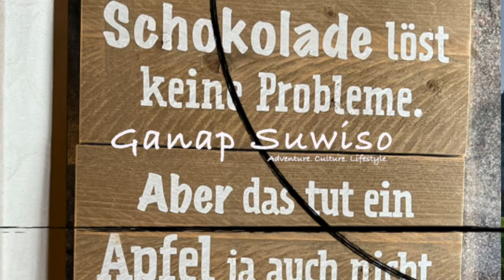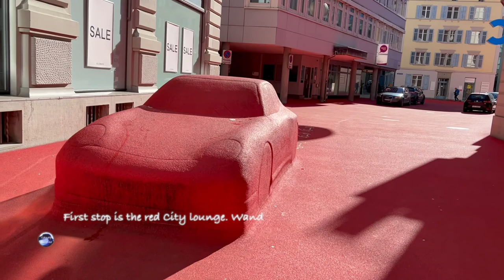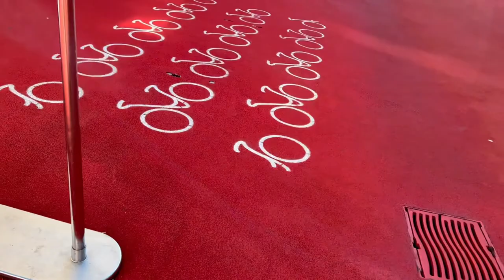Old New City St. Gallen - UNESCO World Cultural Heritage I Switzerland vlog.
Mabuhay, welcome to Ganap Suwiso. Swiss happenings right now!

@ St. Gall's Old New City!

Traffic free old city. Cobbled street and beautiful oriel windows will send you day dreaming. The display of beautiful traditional timber framed houses, at the old city surroundings, will feel like you’re part of a children’s story book. The St Gallen Cathedral is impressive! It is known to be one of the last monumental sacred buildings in Europe. The Abbey library a Rococo inspired interior will blow your mind. Finally, the square in front of the cathedral will give you somewhat an idea of the ambitious klosterplan. The idea is that it supposed to house about 110 monks, 115 lay visitors, and 150 craftsmen and agricultural workers. The original plan is kept at the famous medieval monastery library of the Abbey of St. Gall, the Stiftsbibliothek Sankt Gallen where it remains to this day.

St Gallen is the center of east Switzerland.

It is capital of the canton St Gallen. Founded in the 7th century. Today it is a large urban city with about 167k inhabitants.

Main Tourist interest is the Abbey of Saint Gallen, a UNESCO World Heritage Site. The Abbey Library, it’s impressive collection of old books from the 9th century and the impressive interior with frescoed ceiling, and serious woodwork detailing.

The new attraction is the city lounge.The "city lounge" by artist Pipilotti Rist and architect Carlos Martinez invites you to relax and marvel.

St Gallen has good transport connections to the rest of Switzerland.

Danke Schön!
Salamat!

Tschüss und bis bald!